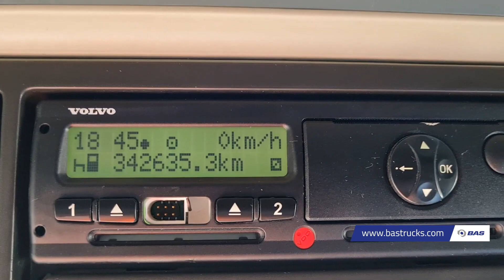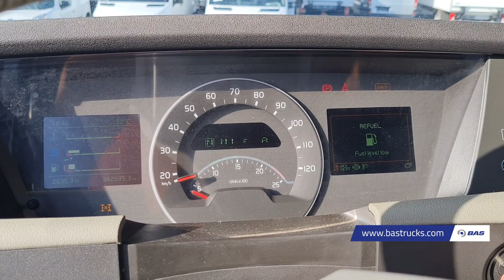70148440 Volvo FH16